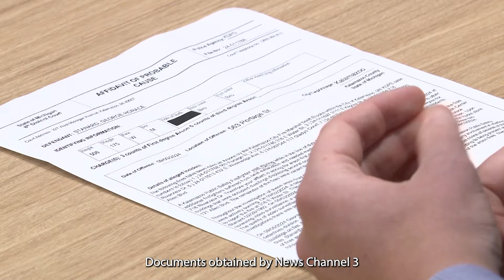Documents reveal man charged with arson called to report fire, appeared on video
32-year-old George Horace Stanard faces eight felony arson charges after being arrested last week in connection to several fires in vacant buildings in Kalamazoo.